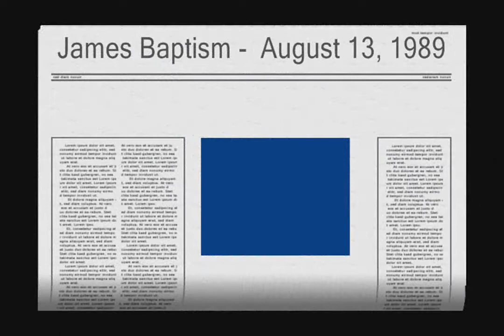Family Home videos from 1988 Includes X-mas and Jay first days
Giaquinta Family Home videos from 1988 Includes X-mas and Jay first days